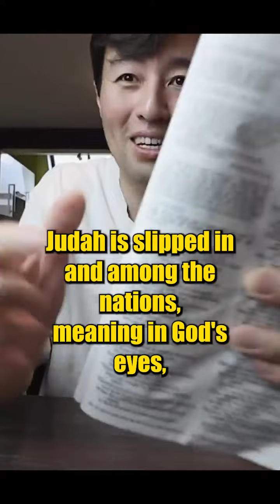Don't rush repentance (Jeremiah 9)